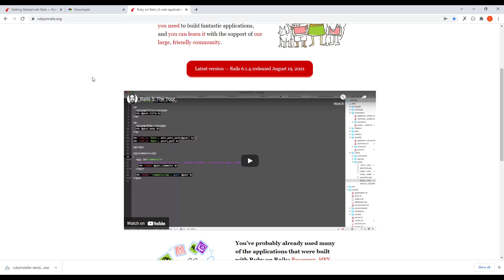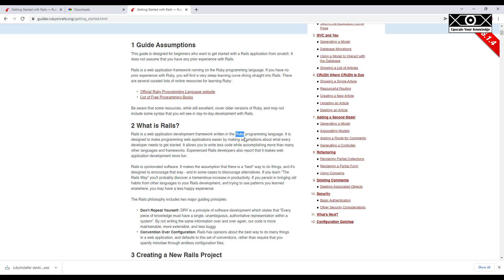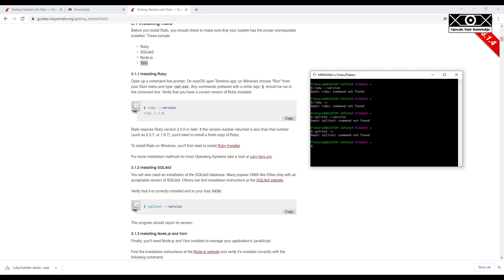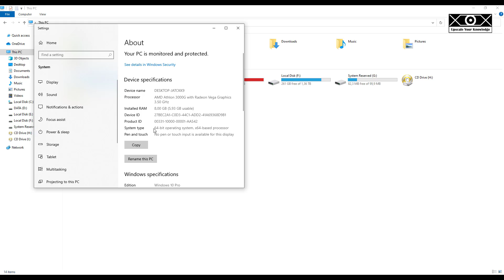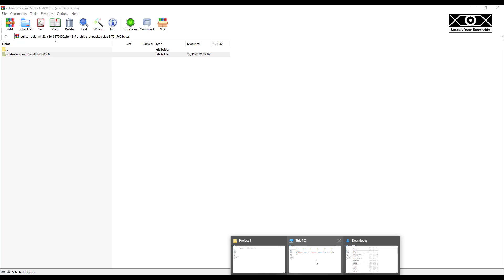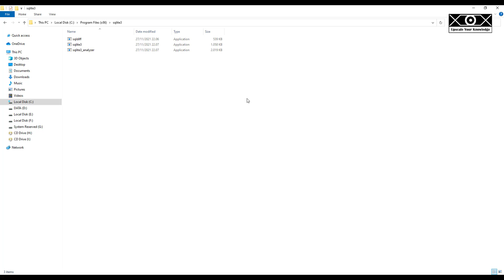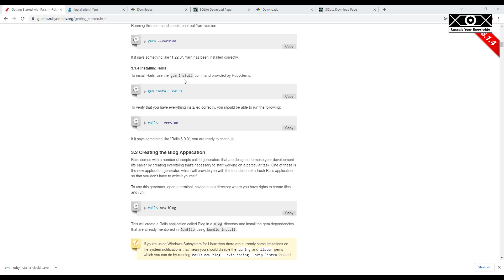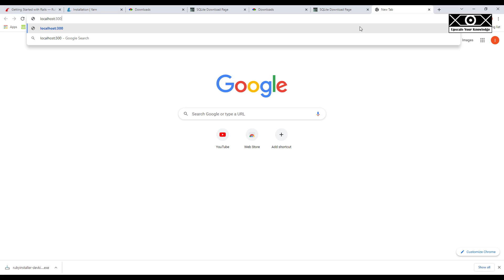Cara Install Ruby On Rails di Windows 10 | Ruby on Rails Pemula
Langkah demi langkah cara install Ruby On Rails pada sistem operasi Windows 10 | Ruby on Rails Pemula